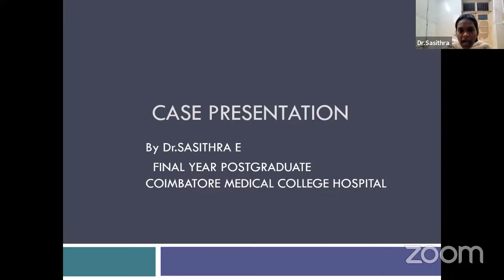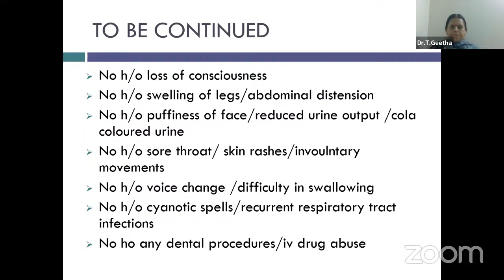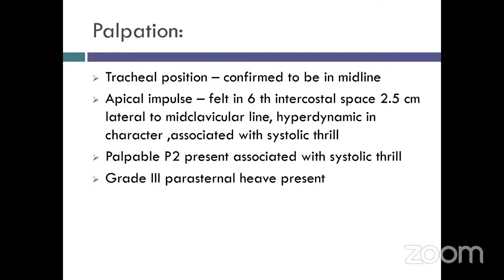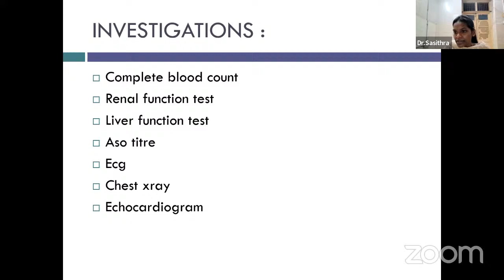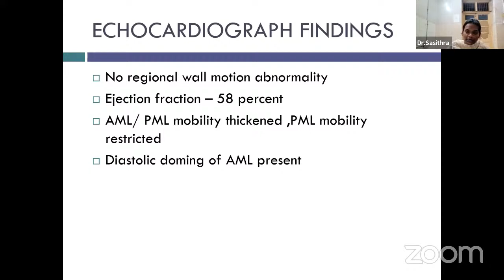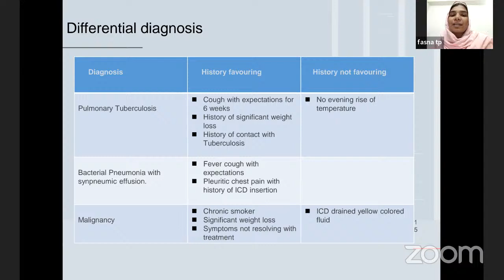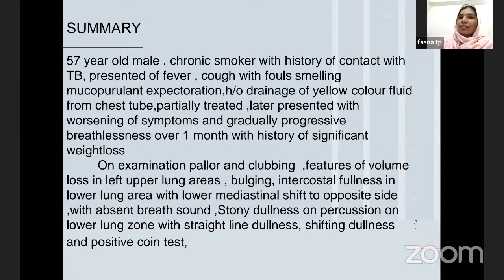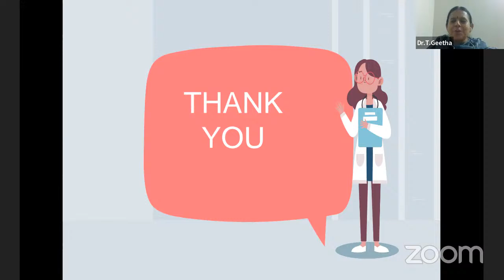SZ SMZ API ICP - A Case of Valvular Heart Disease AND Hydropneumothorax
A Case of Valvular Heart Disease AND Hydropneumothorax